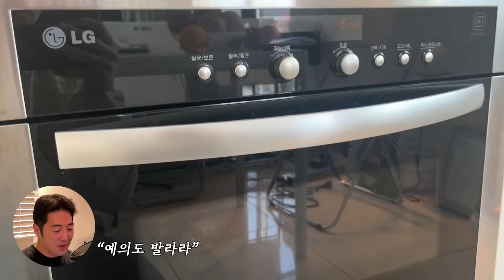[헤어몬vlog] 곽씨네에 곽끼고 싶다..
헤롱이들!! 월요일 설 특집 영상에 이어 브이로그로 또 돌아왔어요!!
일주일에 두번 헤롱이들을 만나는 건 정말 짜릿짜릿해요! 오늘도 재밌는 저의 일상을 꾹꾹 담아 업로드합니다! 재밌게 시청해주세요오오오~ 그럼 영상 요약 갈게요!!

[곽씨네에 곽끼고 싶다.. 진짜루…]
오늘은 여러분들이 너무나도 사랑하는 제 친구 수사샤 집에 놀러가서 에트나, 이브와 보낸 즐거운 시간을 영상에 담아봤어요!!
매번 선린이
아이코닉한 수사샤 네 가족 알콩달콩 지내는 모습 너무 이뻤고,  에트나/이비와 덕순이가 더 친해져서 정말 좋았어요!!!
“아가들👧🏻👶🏻+덕순이🐶=사랑❤️”이에요…
여러분들 빨리 힐링하시라고ㅠㅠ 전반부에 배치해놨어요!

📌수사샤 IG : @suesasha

[라자냐 레시피, 특별하게 준비했어! 더빙 by.조두명 작가님]
1인 가구생활로 단련된 요리 콘텐츠도 꼭 헤롱이들에게 보여주고 싶다는 생각을 항상 했었는데, 드디어 오늘 여러분들에게 보여줄거에요!!! 평소에 제가 즐겨먹는 라자냐 레시피인데요, 또 그냥 레시피만 알려드리면 헤어몬 답지 않쥬??? 그래서!!!
아갈머리 쌀롱의 두번째 손님 조두명 작가님에게 더빙을 부탁해봤어요ㅋㅋㅋ 차아아암 쉬운 레시피니까 헤롱이들 집에서 한번 만들어 먹어봐~~

+ 우리 헤롱이들이 최근 두명작가님과 함께한 아갈머리 영상 너무 좋아해주고 댓글도 많이 남겨줘서 너무너무 감사했어용!!! 앞으로도 두명작가님과 콘텐츠 많이 만들어볼게요ㅋㅋㅋ 기대해주세용!

📌조두명 작가님 IG : @jo_du_myeong

헤롱이들! 다음주에 더 재밌는 영상으로 찾아올게요!!!
그럼! 안뇨오오옹~ 많관부~ 좋댓구~ 알라쀼우우우~

🧹🧼청소업체 마더손(헤어몬 하우스 60만원 진행) : 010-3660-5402